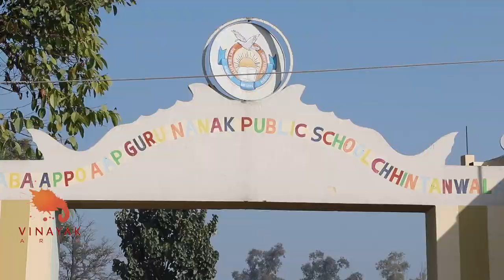Baba Aapo App Guru Nanak Sen Sec School, ChhintanwalaPatiala Annual Function Vinayak Art's Nabha